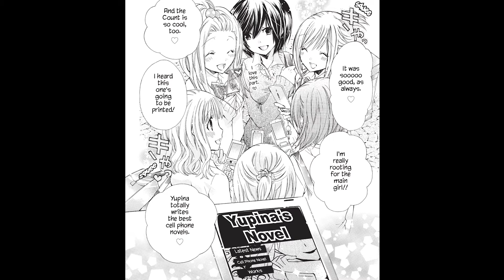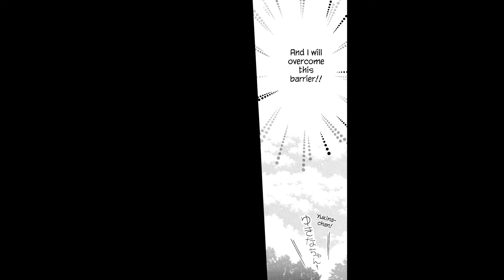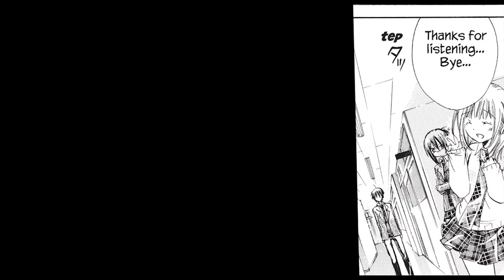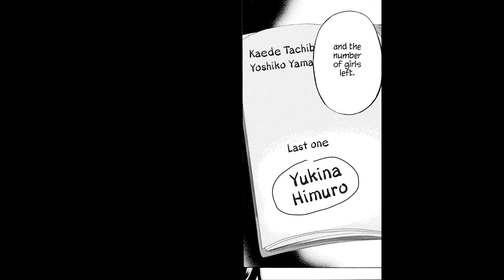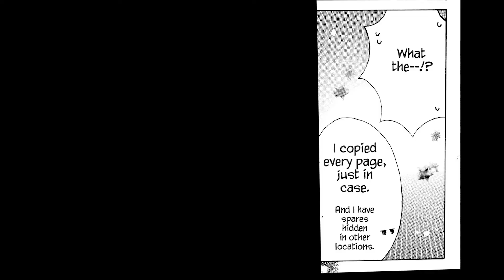EP1 | Missions of Love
Interested? Read FREE chapter 1

Missions of Love
By Ema Toyama
Cell phone novelist Yukina Himuro has decided that, in order to satisfy her fans’ demand for love stories, she must experience romance firsthand. But with her icy reputation, how can she find someone willing to play the part of boyfriend? By blackmailing the most popular boy in school, of course!